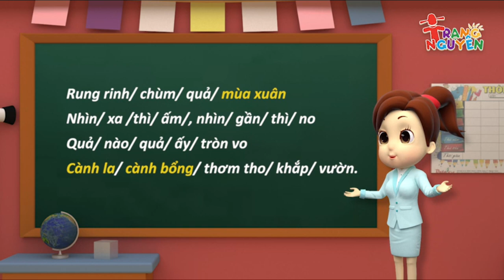5️⃣Từ ghép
5️⃣Từ ghép
- là từ do ghép các tiếng có nghĩa lại với nhau tạo thành.
- Một số từ ghép là ghép các tiếng không có nghĩa ghép lại với nhau ( bởi vì, cho nên,…)
- Từ ghép chia làm 2 loại:Từ ghép có nghĩa tổng hợp và Từ ghép có nghĩa phân loại